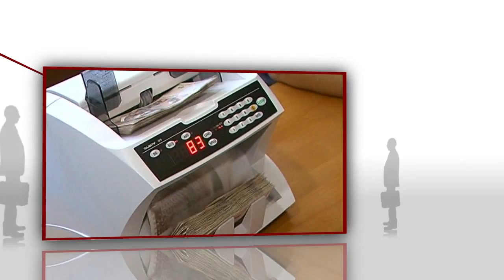Vrijeme je za gospodarstvo VJZG Ante Plivelić - 15.2.2013.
Vrijeme je za gospodarstvo -- VJZG Ante Plivelić - emitirano 15. veljače 2013.

Tvrtku je osnovao 1990 godine, i počeo se baviti veleprodajom voća i povrća.
 Iskorak je uslijedio početkom 2000. kada prvi u Hrvatskoj investira u izgradnju hladnjača s najsuvremenijom tehnologijom na svijetu za čuvanje, sortiranje i distribuciju voća i povrća.
S godišnjim prometom većim od 30 milijuna kilograma voća i povrća, na čelu je sustava Gomolava koji zapošljava gotovo 100 radnika, ostvaruje godišnje 80 milijuna kuna prihoda i surađuje sa 100 kooperanata -- proizvođača.
Još jedna priča o uspjehu.
Gost u emisiji Vrijeme je za gospodarstvo Darka Bukovića je Ante Plivelić.
Tjedni business talk show Darka Bukovića s vodećim gospodarstvenicima i pokretačima
pozitivnih ekonomskih promjena. Glavni urednik vodećeg gospodarskog tjednika i brojnih specijalnih izdanja o gospodarstvu i ﬁnancijskoj industriji, u studiju SPTV-a ugostit će one koji odlučuju i čije odluke pokreću gospodarstvo u Hrvatskoj. Izravno, otvoreno i utemeljeno na činjenicama gosti će biti upitani o tome što i kako rade, kamo žele stići i kako vide sebe, svoj posao i svoju zemlju u širem gospodarskom kontekstu